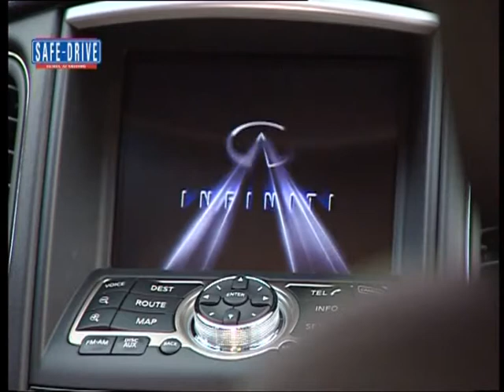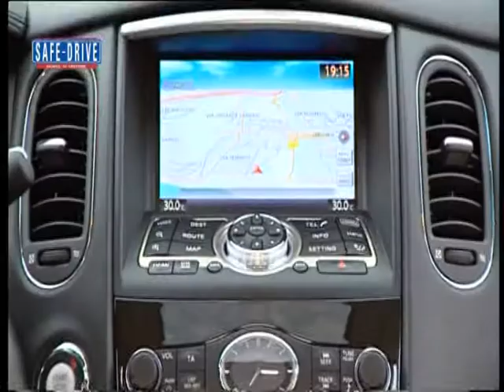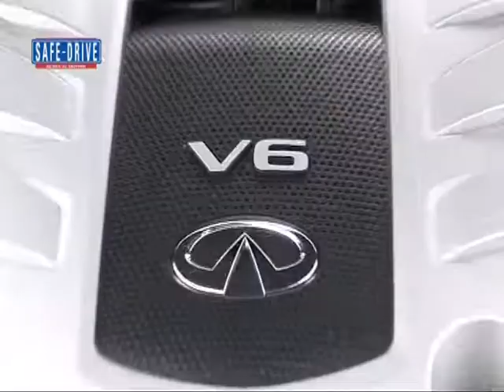Infiniti EX 30d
Sabato 21 gennaio, alle ore 22.30, sullfemittente televisiva nazionale Odeon andra in onda la
puntata numero 228 di Safe]Drive gGuida ai Motorih, presentata da Valeria Bocca e condotta da Massimo Arduini.

La prima prova su strada del 2012 è tutta all'insegna del lusso e della raffinatezza. Valori che
rappresentano in pieno il brand Infiniti e in special modo il suo crossover EX. La nostra redazione ha
potuto provarlo nella variante Black Premium, con motore a gasolio 3.0 V6 da 238 CV, con una velocità
di punta di 221 Km/h e uno scatto da 0 a 100 in 7,9 secondi.